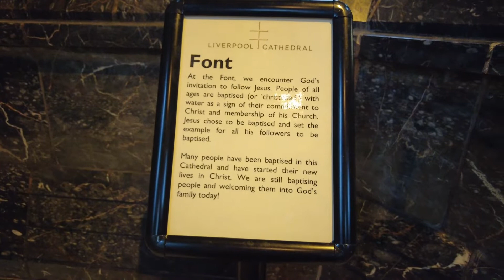Liverpool Cathedral. HUGE Church. Amazingly BIG!! - Liverpool UK - ECTV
Liverpool Cathedral is the Cathedral of the Anglican Diocese of Liverpool, built on St James's Mount in Liverpool, and the seat of the Bishop of Liverpool. It may be referred to as the Cathedral Church of Christ in Liverpool (as recorded in the Document of Consecration) or the Cathedral Church of the Risen Christ, Liverpool, being dedicated to Christ 'in especial remembrance of His most glorious Resurrection'.[1] Liverpool Cathedral is the largest cathedral and religious building in Britain,[2] and the eighth largest church in the world.

The cathedral is based on a design by Giles Gilbert Scott and was constructed between 1904 and 1978. The total external length of the building, including the Lady Chapel (dedicated to the Blessed Virgin), is 207 yards (189 m) making it the longest cathedral in the world;[n 1] its internal length is 160 yards (150 m). In terms of overall volume, Liverpool Cathedral ranks as the fifth-largest cathedral in the world[3] and contests with the incomplete Cathedral of St. John the Divine in New York City for the title of largest Anglican church building.[4] With a height of 331 feet (101 m) it is also one of the world's tallest non-spired church buildings and the fourth-tallest structure in the city of Liverpool. The cathedral is recorded in the National Heritage List for England as a designated Grade I listed building.[5]

The Anglican cathedral is one of two cathedrals in the city. The Roman Catholic Metropolitan Cathedral of Liverpool is situated approximately half a mile to the north. The cathedrals are linked by Hope Street, which takes its name from William Hope, a local merchant whose house stood on the site now occupied by the Philharmonic Hall, and was named long before either cathedral was built.

J. C. Ryle was installed as the first Bishop of Liverpool in 1880, but the new diocese had no cathedral, merely a "pro-cathedral", the parish church of St Peter, Church Street. St Peter's was unsatisfactory; it was too small for major church events, and moreover was, in the words of the Rector of Liverpool, "ugly & hideous".[6] In 1885 an Act of Parliament authorised the building of a cathedral on the site of the existing St John's Church, adjacent to St George's Hall.[7] A competition was held for the design, and won by William Emerson. The site proved unsuitable for the erection of a building on the scale proposed, and the scheme was abandoned.[7]

In 1900 Francis Chavasse succeeded Ryle as Bishop, and immediately revived the project to build a cathedral.[8] There was some opposition from among members of Chavasse's diocesan clergy, who maintained that there was no need for an expensive new cathedral. The architectural historian John Thomas argues that this reflected "a measure of factional strife between Liverpool Anglicanism's very Evangelical or Low Church tradition, and other forces detectable within the religious complexion of the new diocese."[9] Chavasse, though himself an Evangelical, regarded the building of a great church as "a visible witness to God in the midst of a great city".[9] He pressed ahead, and appointed a committee under William Forwood to consider all possible sites. The St John's site being ruled out, Forwood's committee identified four locations: St Peter's and St Luke's, which were, like St John's, found to be too restricted; a triangular site at the junction of London Road and Monument Place;[n 2] and St James's Mount.[10] There was considerable debate about the competing merits of the two possible sites, and Forwood's committee was inclined to favour the London Road triangle. However, the cost of acquiring it was too great, and the St James's Mount site was recommended.[10] An historian of the cathedral, Vere Cotton, wrote in 1964:

Looking back after an interval of sixty years, it is difficult to realise that any other decision was even possible. With the exception of Durham, no English cathedral is so well placed to be seen to advantage both from a distance and from its immediate vicinity. That such a site, convenient to yet withdrawn from the centre of the city … dominating the city and clearly visible from the river, should have been available is not the least of the many strokes of good fortune which have marked the history of the cathedral.[10]

Fund-raising began, and new enabling legislation was passed by Parliament. The Liverpool Cathedral Act 1902 authorised the purchase of the site and the building of a cathedral, with the proviso that as soon as any part of it opened for public worship, St Peter's Church should be demolished and its site sold to provide the endowment of the new cathedral's chapter. St Peter's place as Parish Church of Liverpool would be taken by the existing church of St Nicholas near the Pier Head.[10] St Peter's Church closed in 1919, and was finally demolished in 1922.